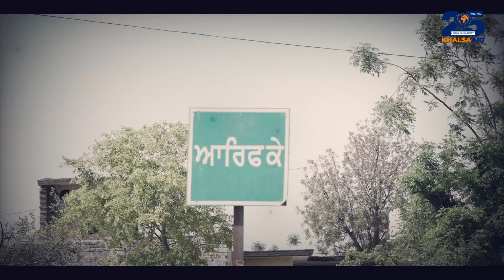ਸੰਤ Bhindranwala ਨੇ ਪਿੰਡ ਦੀ ਪੁਲੀ 'ਤੇ ਖੜ੍ਹੇ ਸਿੰਘ ਨੂੰ ਬਚਨ ਆਖੇ ਸੀ - ਸੰਨ 84 ਵਿਚ ਅਕਾਲ ਤਖਤ 'ਤੇ ਸ਼ਹੀਦੀ ਪਾਈ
ਸੰਤ ਭਿੰਡਰਾਂਵਾਲਿਆਂ ਨੇ ਪਿੰਡ ਦੀ ਪੁਲੀ 'ਤੇ ਖੜ੍ਹੇ ਭਾਈ ਰਸਾਲ ਸਿੰਘ ਨੂੰ ਬਚਨ ਆਖੇ ਸੀ - ਸੰਨ 84 ਵਿਚ ਅਕਾਲ ਤਖਤ 'ਤੇ ਸ਼ਹੀਦੀ ਪਾਈ, ਮੁੜ ਕੇ ਪਰਿਵਾਰ ਦੇ ਜੋ ਹਾਲਾਤ ਹੋਏ. !!